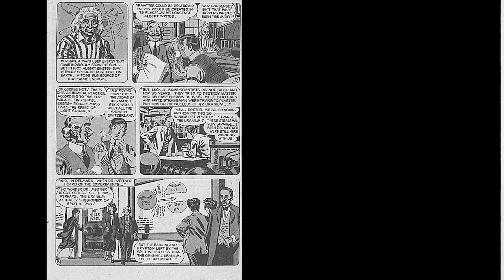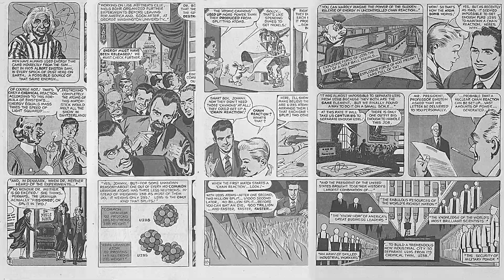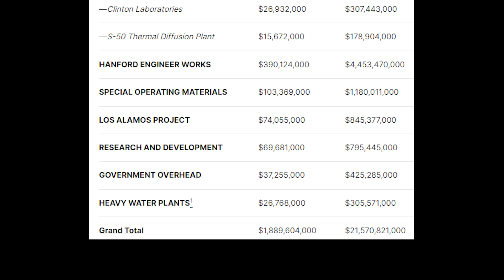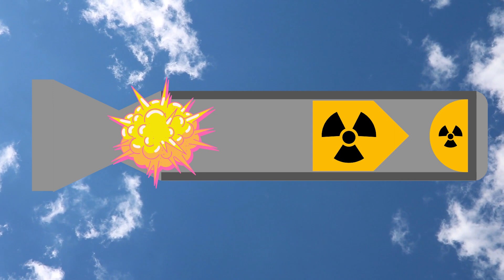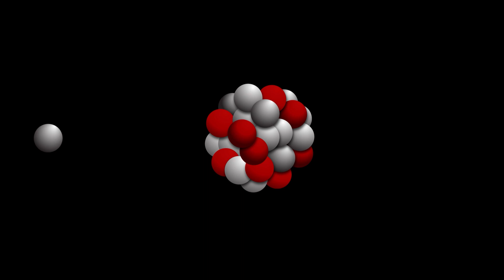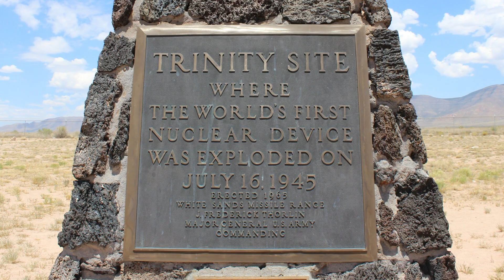Oppenheimer: Father of BOTH Bombs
Inspired by the recent release of Christopher Nolan's "Oppenheimer", we take a quick look at the origin of the first TWO atomic bombs and how they worked to such devistating effect.

The WWII race toward the bomb, saw scientist identify Uranium and Plutonium as potential paths to weaponising nuclear fission. But how did it work?

Chapters
0:00 Intro
0:37 Who is Robert Oppenheimer
1:50 The Manhattan Project
3:08 March Toward The Bomb
4:22 The Bomb
5:42 The Trinity Test
7:36 The Horror Begins
8:27 A World Forever Changed
9:25 Love you, Bye!